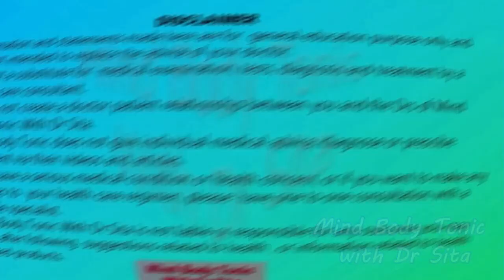Tips for Successfully Breastfeeding Your Baby at Work | Dr Sita | Malayalam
🌟 About Dr. Sita:  Dr. Sita, a highly-regarded gynecologist, sexual medicine practitioner, wellness coach, and educator, invites you to embark on a transformative journey towards total well-being encompassing physical, mental, emotional, and spiritual aspects.

🌟 Explore Holistic Wellness with
Dr Sita’s Mind Body Care ( here in this Malayalam channel )

Don't miss out on the opportunity to prioritize your well-being!

 For Online Consultations: Reach our secretary on WhatsApp message only at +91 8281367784. 🔗